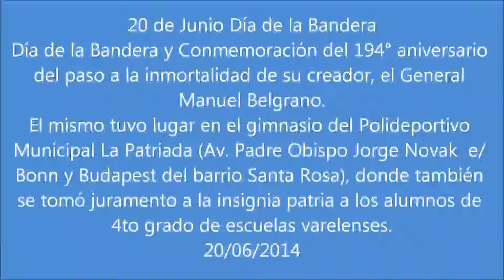Acto Día de la Bandera en Florencio Varela II